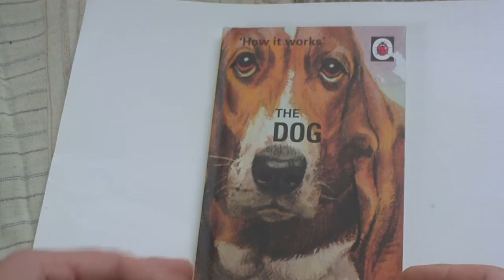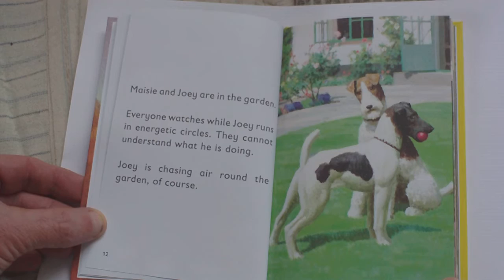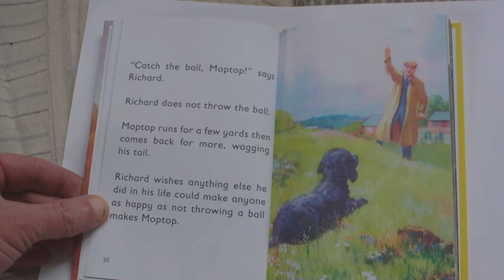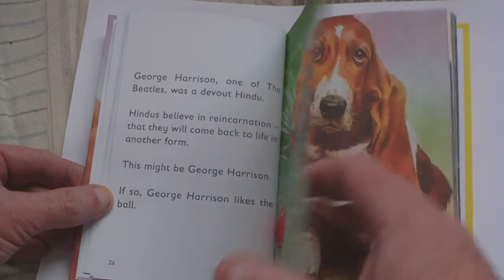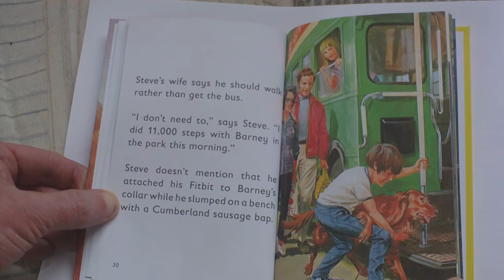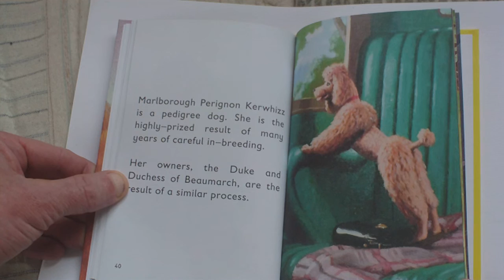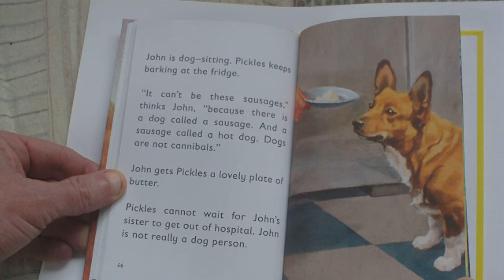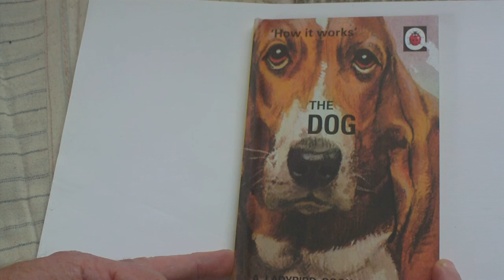BOOK REVIEW,THE LADYBIRD BOOK OF THE DOG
PUB PENGUIN 2016